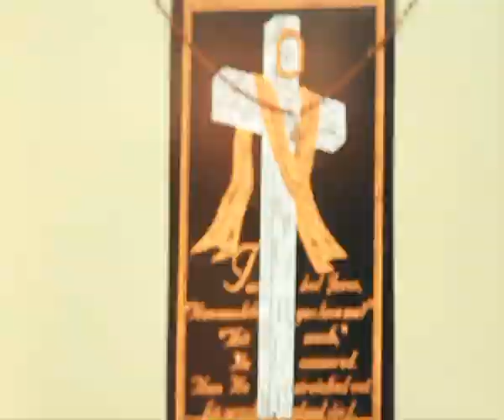Wedding.... Dn Eldho Weds Minu Mary Andrews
On 22nd September 2014